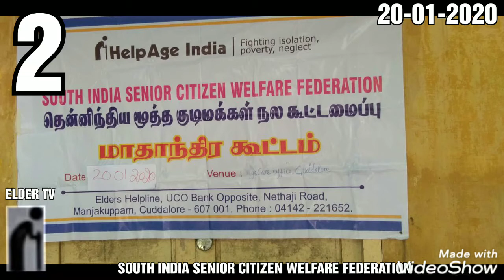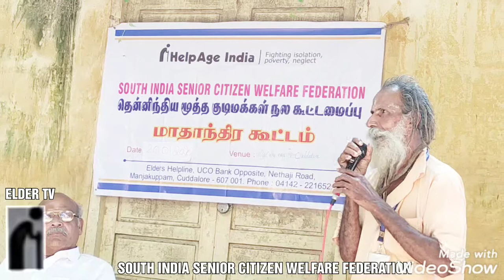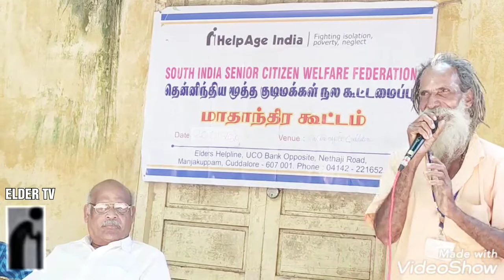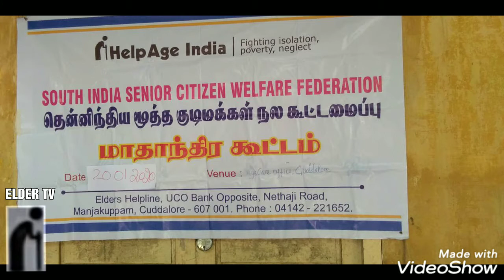South India senior citizen welfare federation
20-01-20 .Health assistance.Puducherry Branch discussion.video uploaded by kavithaiganesan